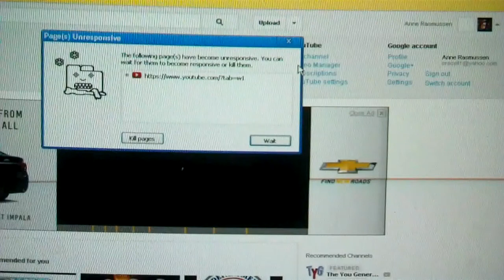'kill pages' OR 'wait'...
Are theses terms/words YOUR computer asks of you, when your pages aren't responding?'Slang' terminology, I know, but still, I feel uncomfortable with this language. I usually wait or go back, etc. Again silly, I know, it's just the more I pay attention to the subtly scattered throughout, the more questions I have:) Created on May 16, 2013